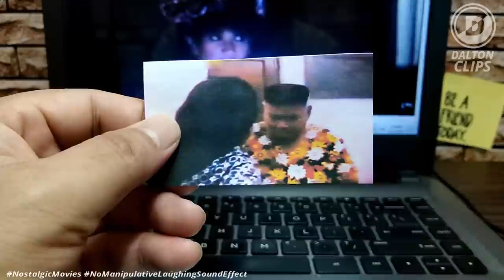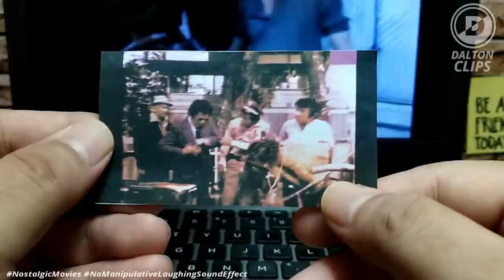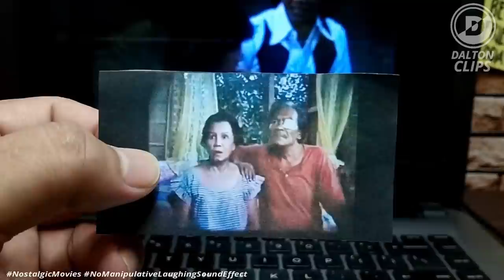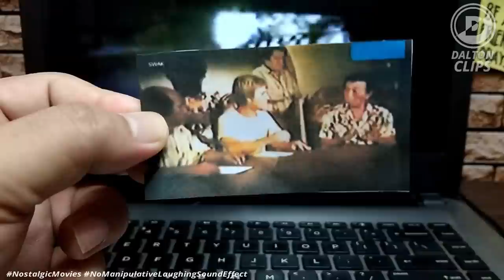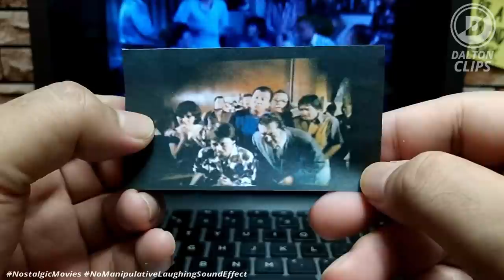⏪ MGA NAKAKATAWANG CLEAN HUMOR SA MGA PELIKULA NOON (1970's -1980's)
🚩 𝕋𝕆ℙ𝕀ℂ: Hello my friend, time-travel tayo. Ang mga mapapanuod mo ay mga eksena sa klasik na pelikula. Napapatawa ka pa rin ba ng mga clean humor ng mga TOP comedians noon? Mga panahon na mas natutuwa ang mga Pinoy sa mga ganito nilang estilo? Try natin kung natatawa pa rin o natutuwa dahil nostalgic na lamang sa'yo ang mga 'to... Pero teka lang my friend, di ka nakasubscribe ha? Naks guilty siya ehehe

Heto ang mga Pinoy Classic Comedy films:

Menudo at Pandesal (1985)
Ako'y paru-paro, bulaklak naman ako (1973)
Swak (Samahang Walang Atrasan sa Kalaban (1985)
Asiong Aksaya (1977)
E.T. is Estong Tutong (1983)

IMPORTANT: Tutal my friend napasyal ka na rin man lamang sa description section ano... Pasyalan mo naman ang dalawang kaibigan natin na sina ANBT at Bulalord... dali lang tandaan diba, uulitin ko, ANTB at Bulalord. . . isa pang ulet? ahh di na? okey. Basta pasyal ka dun, naku, Malulupet ang mga yan sa pagbibigay kaalaman. Mas maganda pa ang edits nila kesa sa akin, pero mas gwapo naman tayo sa dalawa. ayuuun!!  TY! [ Today is October 06, 2022, Thursday @ 9:04 am ]